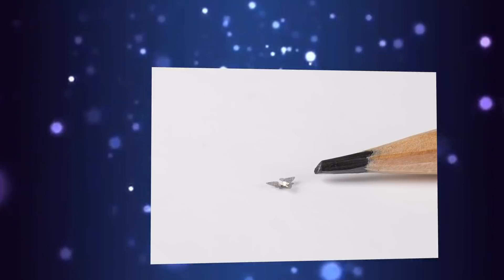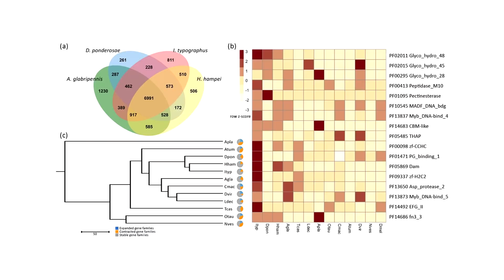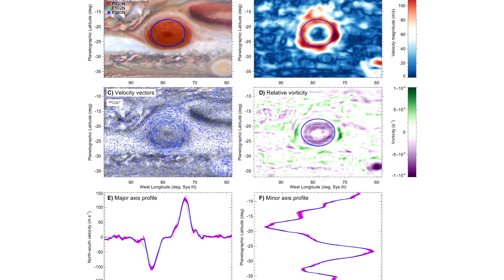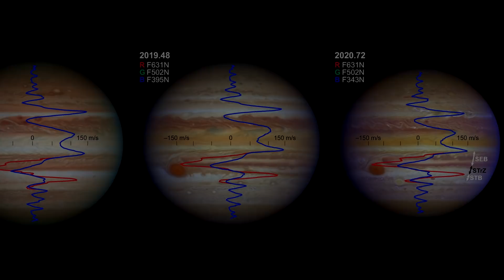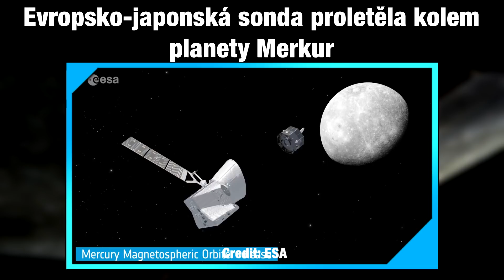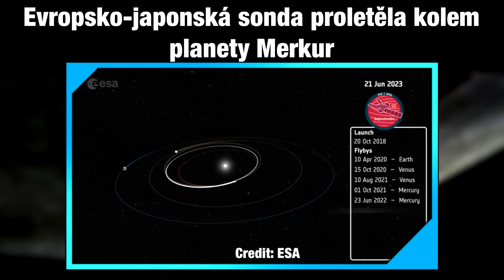Největší bouře ve sluneční soustavě/ Přečtení genomu Kůrovce/ První blízké fotky Merkuru [TIP 273]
Pozitivní zprávy T.I.P. - dnešní témata jsou:
00:00 Úvod
00:28 Nejmenší létající objekt vytvořený člověkem

01:53 Vědci popsali celý genom kůrovce

03:20 Hlubokomořským rybám se během života zásadně mění zrak

04:42 Největší bouře sluneční soustavy neustále zesiluje

06:30 Evropsko-japonská sonda proletěla kolem planety Merkur

08:21 Závěr

Podpořit mě můžeš členstvím zde na Youtube či Patreonu, nebo kryptoměnou!
Kryptoměnou:
BTC: bc1qmepwklmvqp7g3p2ju9er0sc3clh2scars2wa7k
ETH: 0xd3c6dF43dc9aE91F6ADCCB07C3c6F9b66cF905DF